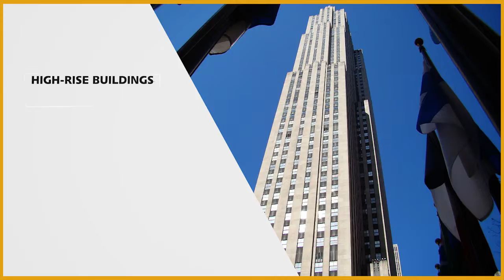Civil Engineering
Think up solutions and see possibilities in ways that we don’t even know yet? Think Civil Engineering at CUT. We aim internationally, leading and shaping the country.